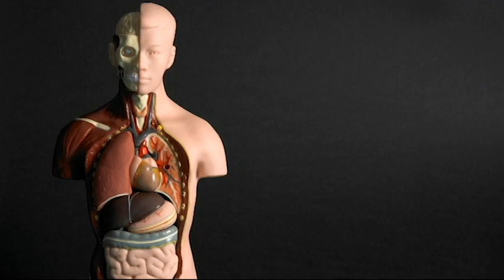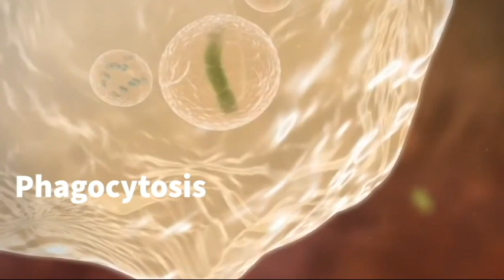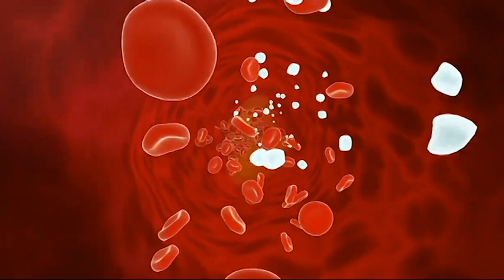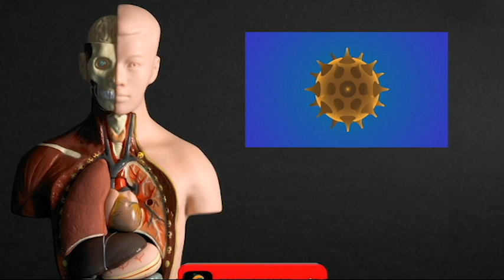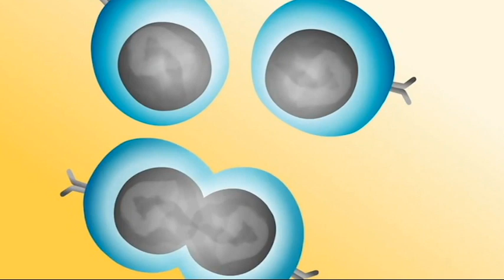How Covid Vaccine Works in Body with Graphics|మన ఒంట్లో వ్యాక్సిన్ ఏం పని చేస్తుంది? | DetailEdition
You will learn here:
How Covid 19 vaccine works in human body with graphics
How our immune system works with graphics
What is White blood cells and Red blood cells, What is there work

Graphics Credit:
FuseSchool - Global Education
Dr Harish R J
AK NCV
Becky Boone